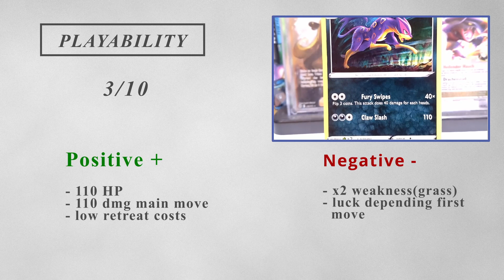POKEMON TCG Showcase and Review of Liepard Crown Zenith Nr 78 of 159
Hi and welcome to my Showcase and Review of this Liepard card!
Plz tell me your ratings in the comments down below!  If you have any suggestions also leave them down below! Anyways i hope you enjoy what you see and you become a part of this journey